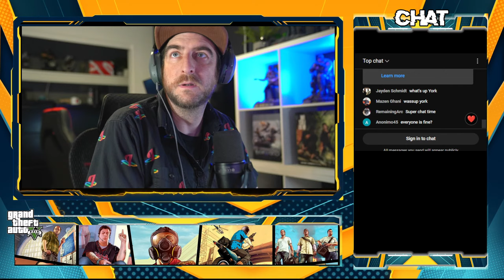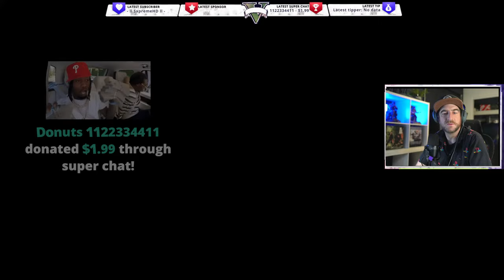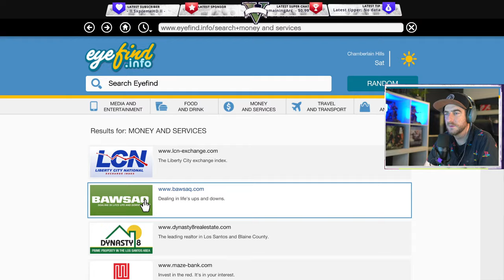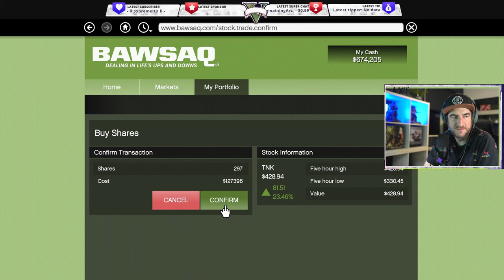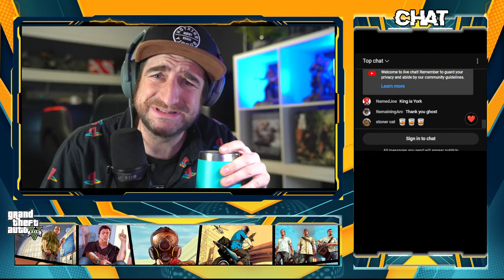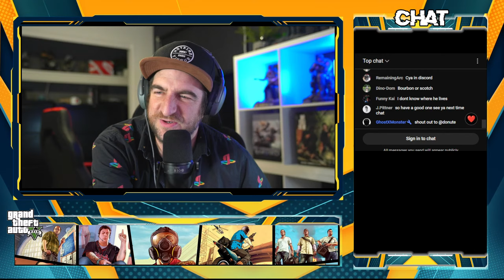Lets play GTAV with Animator Mike York Part 14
I am a senior animator and game dev. I have been working in the industry for a little over 15 years now and I got the honor to work on some really cool games over the years. Here is a list of games I did animation on.

Come hang out and chat and ask me any questions you want about game dev and my time working in the industry. Let make friends and have a good time!